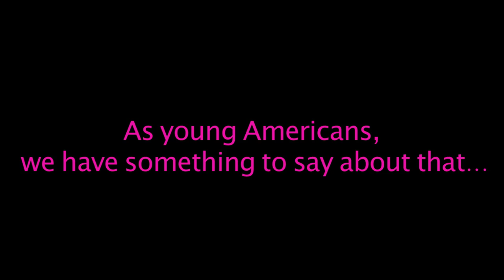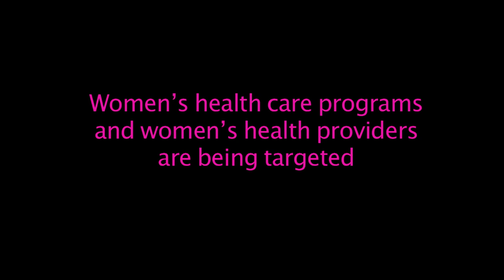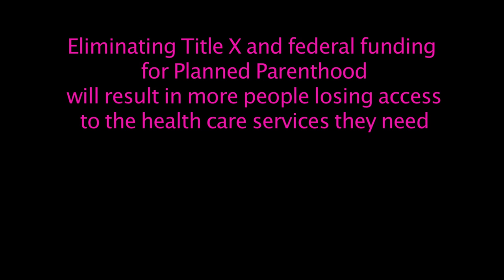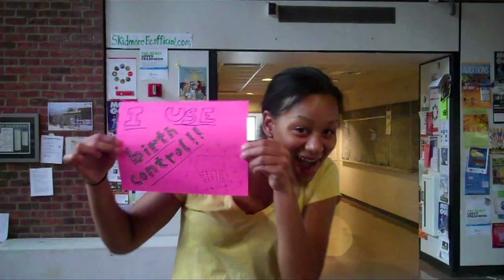"I Have Sex" -- Skidmore College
Skidmore College students speak out against the ideological attack on Planned Parenthood and Title X funding.

UPDATE 2/2/12: Almost one year later and Planned Parenthood is STILL being attacked on the federal and state levels.  Most recently the Susan G. Komen Foundation decided to pull funding from Planned Parenthood even though both organizations aim to help women.  As PP supporters we need to show the world that no matter what they do we will not back down!! There are multiple open letters of support circulating including this one

This fight is not over, but we will win!!

to sign the open letter to Congress in support of Planned Parenthood and Title X